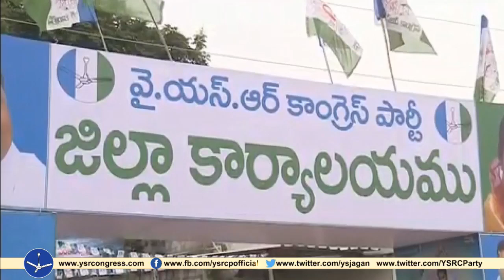YSRCP New Office opened by party leaders at Guntur district- 21-09-2018